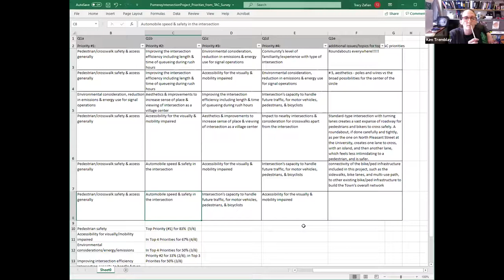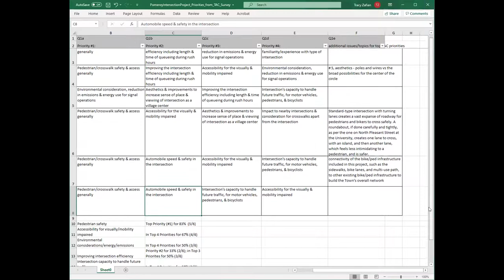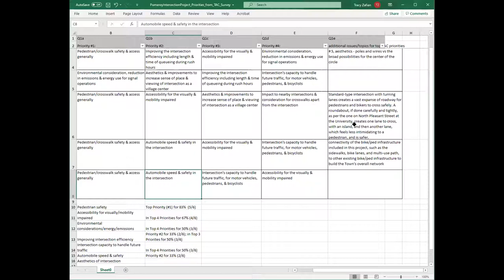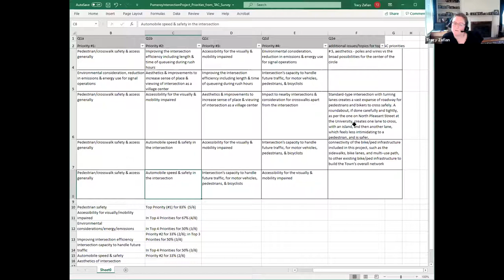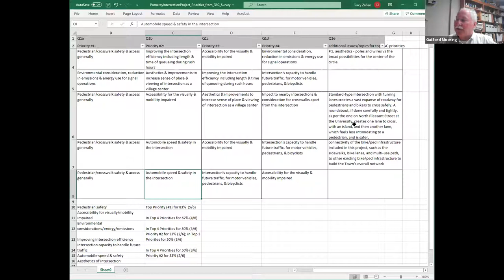Transportation Advisory Committee April 1, 2021